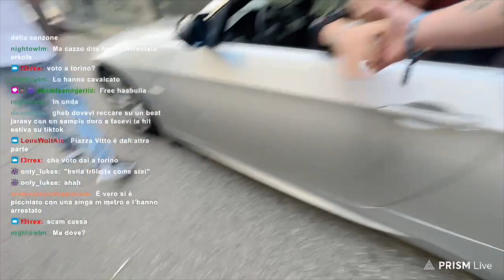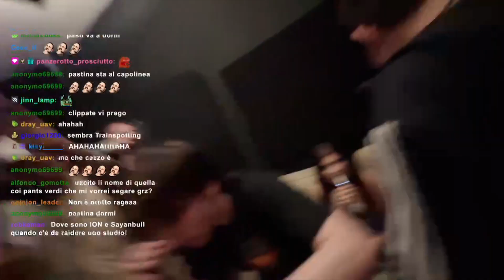IRL PAZZA SGRAVATA A TORINO TRA LIMONI, DEGENERO E NUOVA HIT!!😂💥